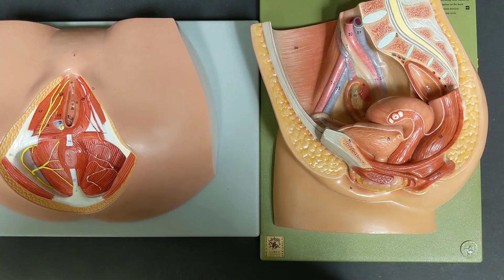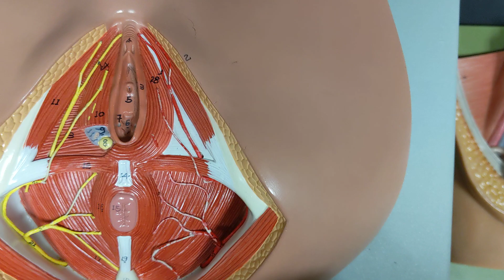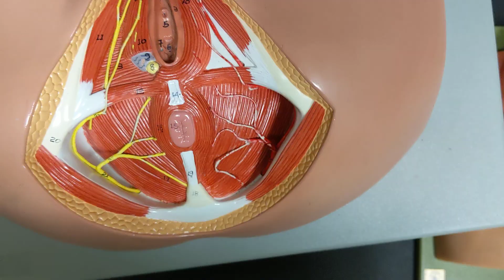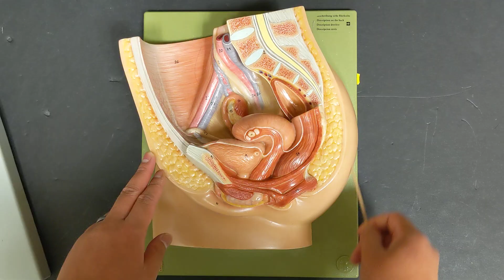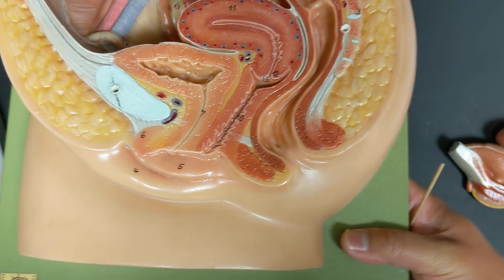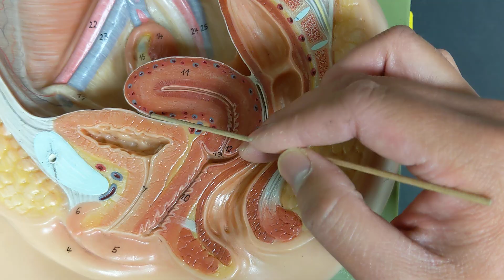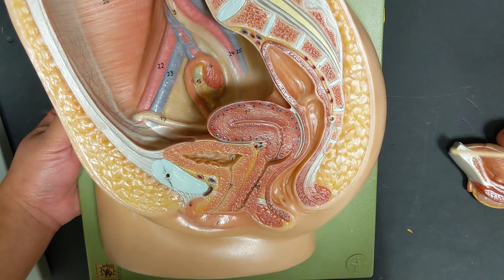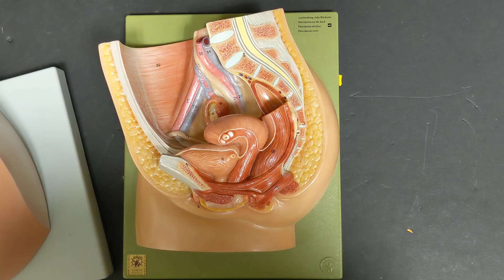Female Reproductive System- Major Structures and Female Reproductive Tract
Describes major structures along female reproductive tract.

Mons pubis
Labia majora / Labium majus
Labia minora / Labium minus
Clitoris
Vestibular gland / Bartholin's gland
Perineum
Vagina
Uterus
Cervix
Body of uterus
Fundus of uterus
Oviduct / Fallopian tube
Ovary